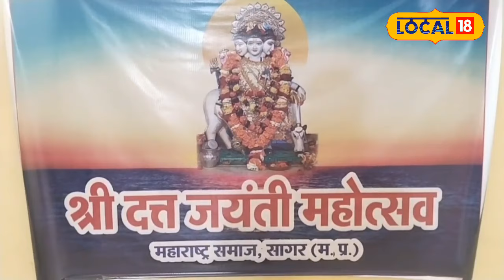Aghan Purnima : सिद्धि के लिए अगहन पूर्णिमा पर करें भगवान दत्तात्रेय की पूजा